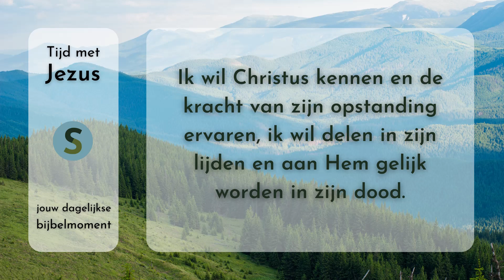Tijd met Jezus - 17 april 2023 - Filippenzen 3:10